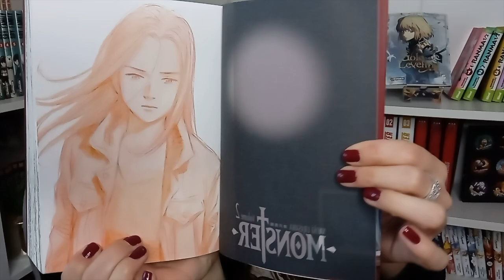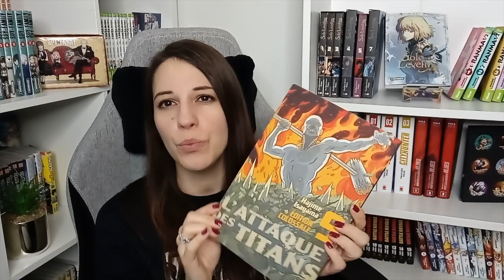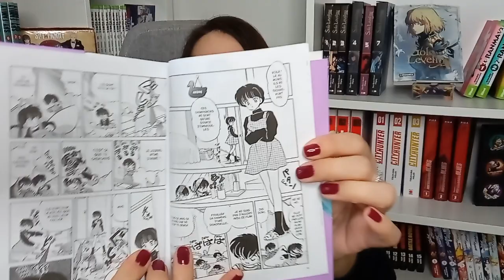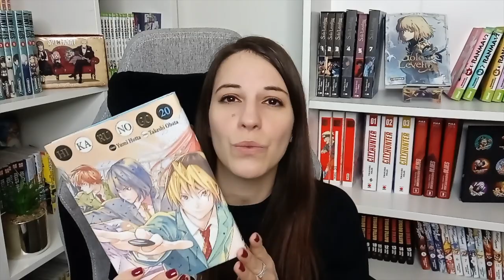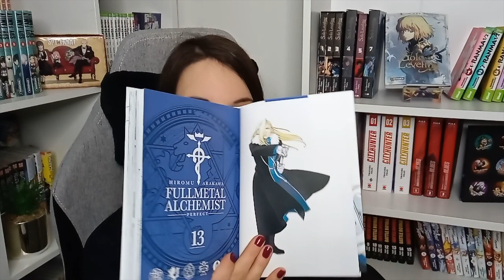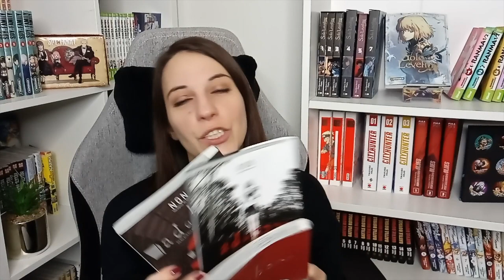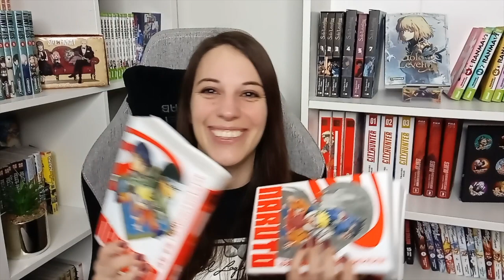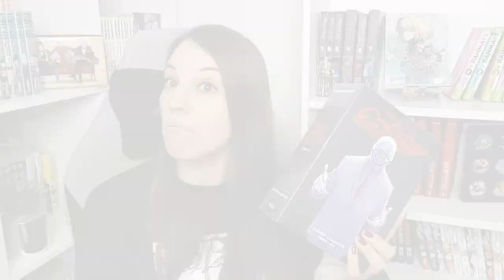ACHAT MANGA EPIQUE - Partie 1!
Mon code Rakuten V29IJEB pour ne pas perdre 10€ sur ta première commande
C'est gratuit et tu supportes ma chaîne en même temps :)

N'hésite pas à aller voir mon compte TikTok et Instagram @selectionmanga
A bientôt !